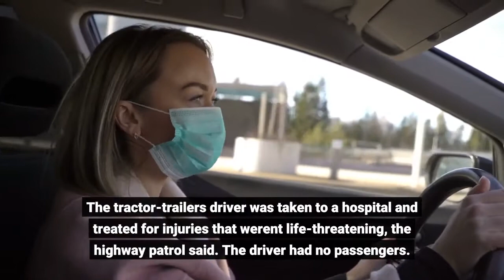5 in van dead after crash with tractor trailer in Ohio highway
NEWBURY, Ohio — A tractor-trailer apparently collided head-on with a van Monday on an Ohio state highway, killing five of the seven people in the van, authorities said. The crash occurred on State Route 44 in Geauga County's Newbury Township, east of Cleveland, the highway patrol said. Both vehicles had front-end damage. The van driver and four passengers were pronounced dead at the scene. Two other van passengers were taken to hospitals with serious injuries, authorities said. The tractor-trailer's driver was taken to a hospital and treated for injuries that weren't life-threatening, the highway patrol said. The driver had no passengers. The patrol says that it’s still processing the scene and that the collision remains under investigation.